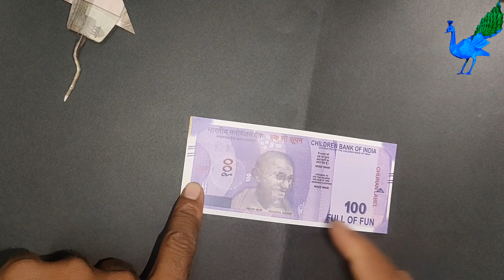Money Origami Fish Tutorial | How To Make Indian Rupees Money Fish | very easy origami money fish.